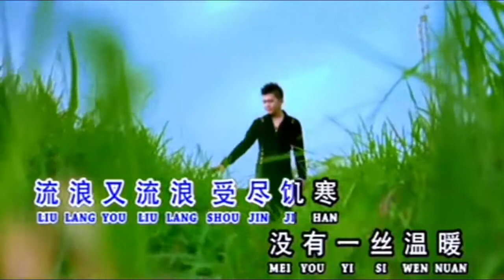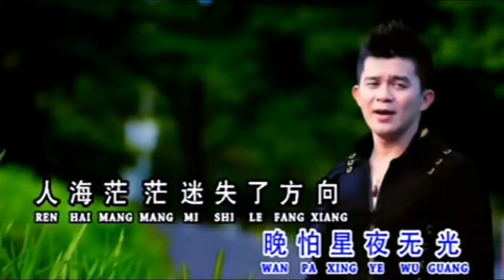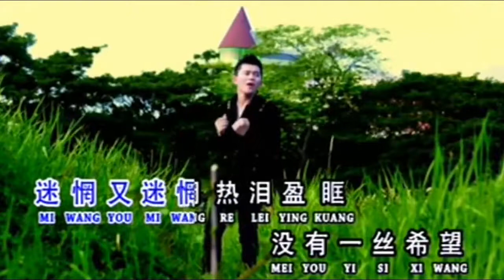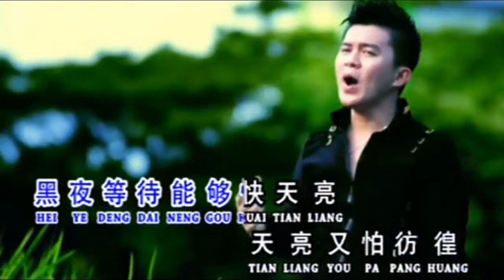Tian Ya Liu Lang【 天 涯 流 浪 】譚光福 Tham Kuang Fuk Vol 6 YouTube